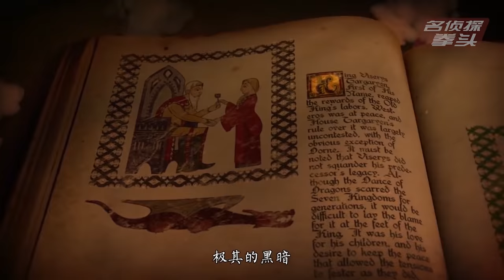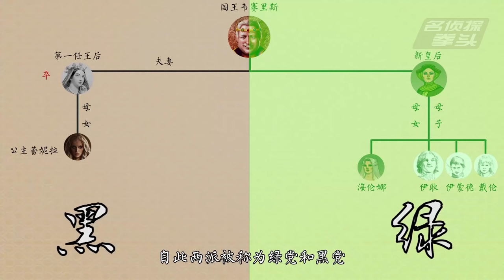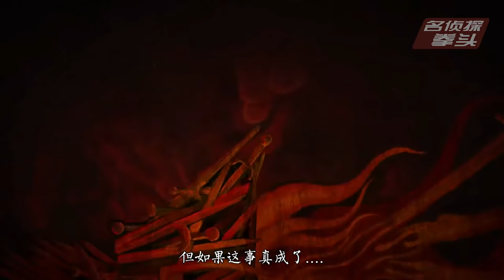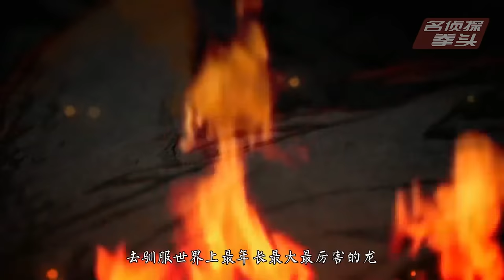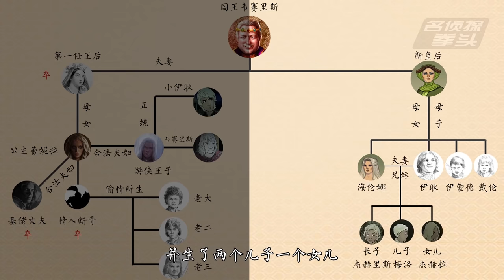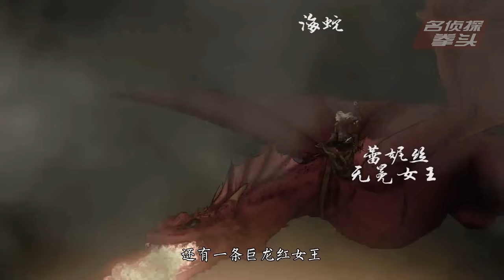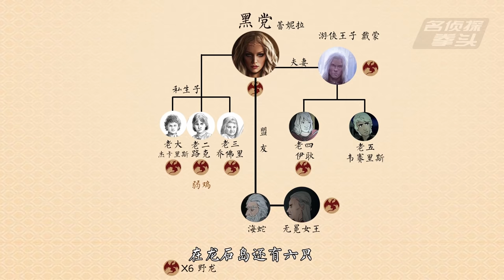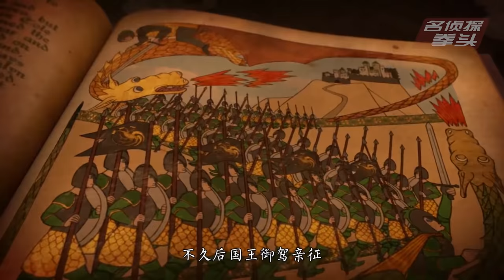【拳头说书】解读《权力的游戏》原著小说和全剧集，含另一版大结局！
此合集包括了
1. 前传《游侠王子》《血龙狂舞》原著解读
2.《权力的游戏》配合原著以龙妈为主线视角解读权游前7季
3.另一版《权力的游戏》第八季大结局
4.番外历史人物及事件扩展内容解读
希望能带新人入坑、老粉回味！

大家好！我是说书主讲人拳头
我和十三要 是情侣说书博主

我喜欢科幻、历史、仙侠的故事
十三要更喜欢悬疑、推理和反乌托邦
我们会在这个频道里跟大家分享我们对原著小说以及电影的个人观点，理解和想象

你也喜欢听故事吗？